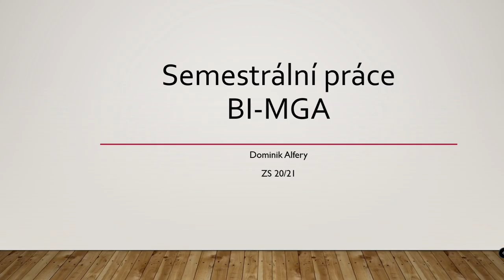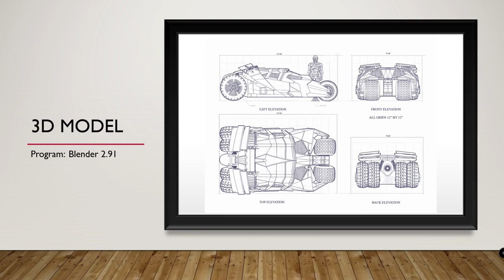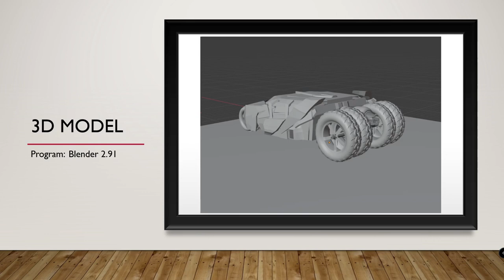Dominik Alfery * Prezentace * 2020 * BI-MGA